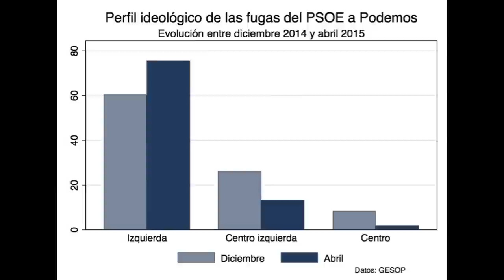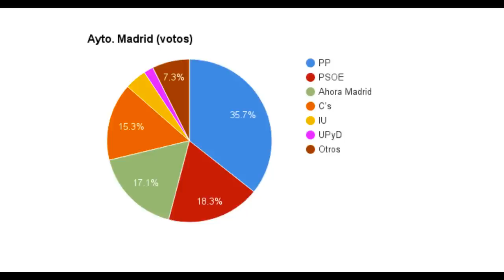Perspectivas electorales de los partidos emergentes.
A través del análisis de las encuestas, desentrañamos los misterios del auge y caída de los partidos políticos emergentes en este periodo tan líquido.